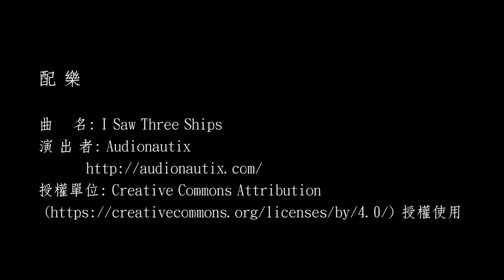糧心的五種溫度之《白鵝山下》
白鵝山下｜魏祉璿、吳錦惠｜15'58"｜2016｜紀錄片

建構夢想的家園是來自雲林台西的姚洪紳在當兵時努力的目標，退伍後，與妻子全心投入養­生飲品經營，白鵝山下的「礁溪蓮香」藥草園是他夢想的實踐，他說︰我們的茶飲，絕對天­然，純古法用心慢慢熬煮。假日孩子們也會協助農事。本片看見姚宏紳一家四口「製茶東籬­下，悠然見鵝山」友善生活。

◣拍攝地點◢
礁溪，「礁溪蓮香」藥草園

◣導演簡介◢
我是魏祉璿，來自於蘇澳鎮新城社區，曾任職於公部門從事社區營造工作，為影響更多人能­重新觀看這塊土地，故透過紀錄社區人物及生活，為庶民發聲，留下屬於這塊土地的記憶。

我是吳錦惠，自幼在一個熱愛音樂的家庭環境中長大，自工作職場退休後接任新城社區理事­長職務，期許能以自己累積的多年實務經驗，轉換於社區工作上，同時也督促自己不斷學習­，以行動力關注社區的文化與人物。